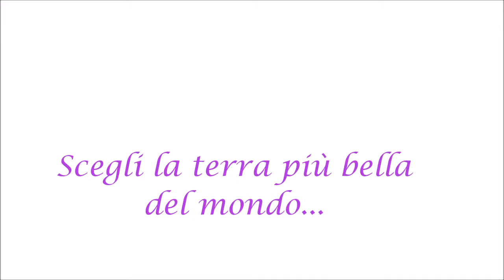Luglio: il migliore periodo per le tue Vacanze in Sicilia